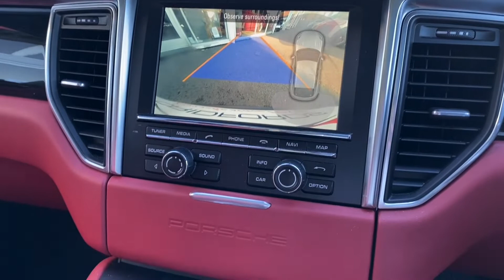2015/65 Porsche 3.6 Macan Turbo PDK For Sale At Cridfords Porsche